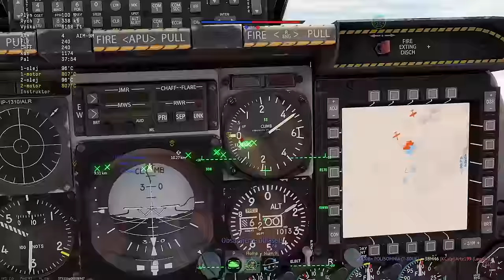War Thunder - A-10C Warthog Tankobijec | Lietadlá CZ/SK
Zdravím všetkých u ďalšieho videa z War Thunder s americkou close air support stíhačkou A-10C Thunderbolt II.

►Zväz 4BRN

►Ak by ste si chceli zahrať túto hru a ešte nieste zaregistrovaný môžete tak urobiť tu

Mohli by sme si zahrať viacerí zopár bitiek :)
Na Discorde nie som non-stop tak trochu trpezlivosti

(najlepšie ak uvediete svoj nickname)
Užijte si video! | Enjoy video!